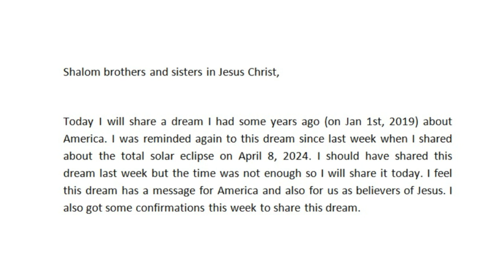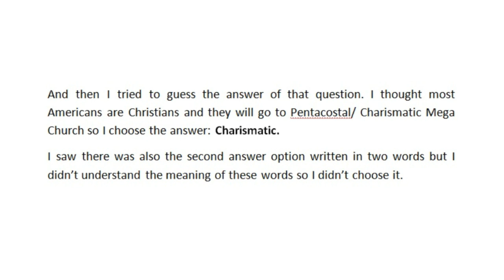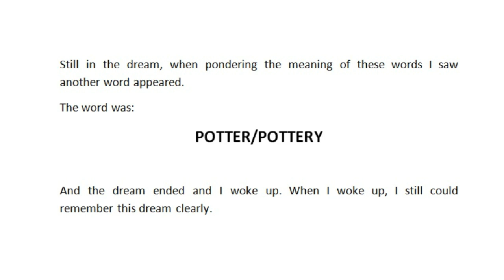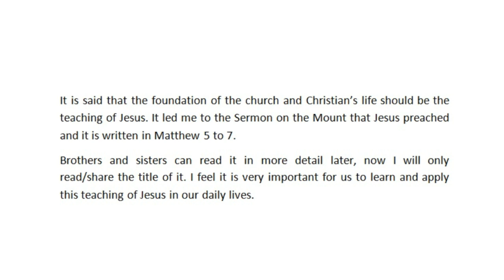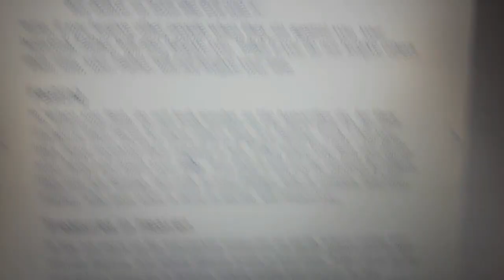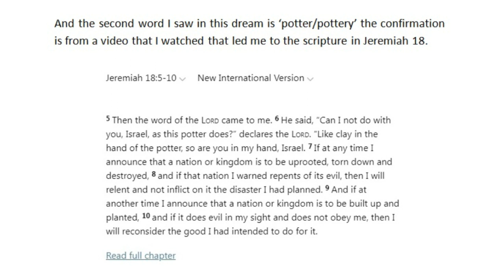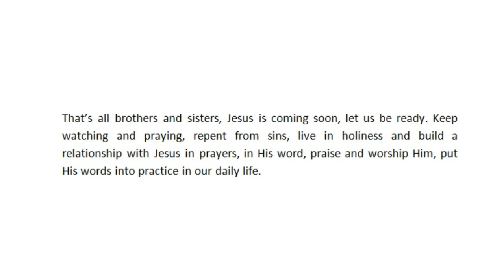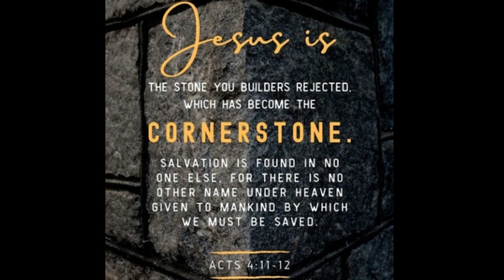April 14, 2024 Rapture Dream: Warning to America, Repent or Be Destroyed! Jeremiah 18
These two words were written not in English but in my language and they formed unusual/strange words and have no meaning, I never heard these words before. But if I translate these words separately in English, it means empty foundation.